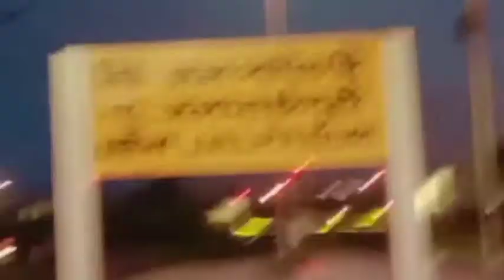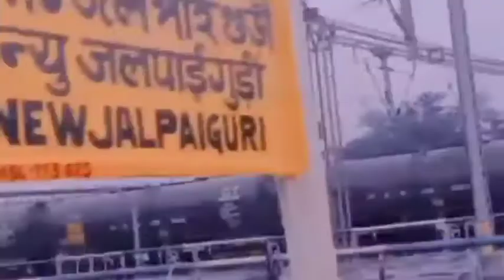New Jalpaiguri Amritsar Karmabhoomi Express Hindi sad song Sunny Deol and Sushant singh#Railway#sad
Raj singh807
Hindi sad song railyatri video song and Sunny Deol and Sushant Singh Rajput Mr Vishal railyatri block Karmabhoomi Express Dibrugarh Express Brahmputra Express Jalpaiguri Haldighati Express lotus Express#Railway sad song love kids #